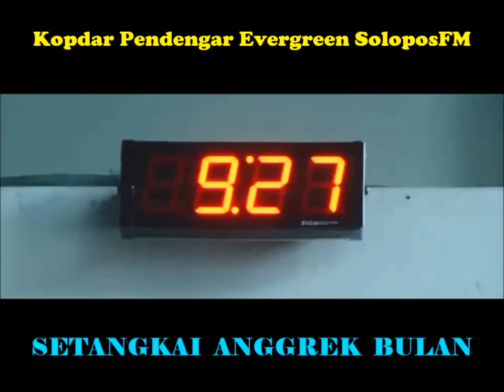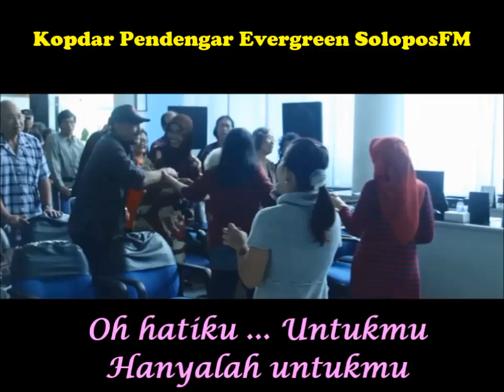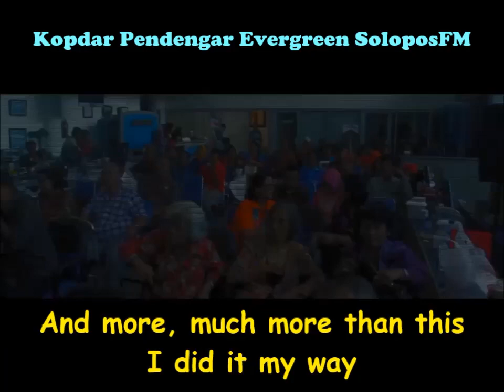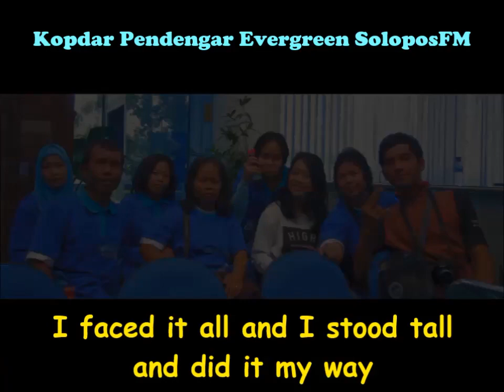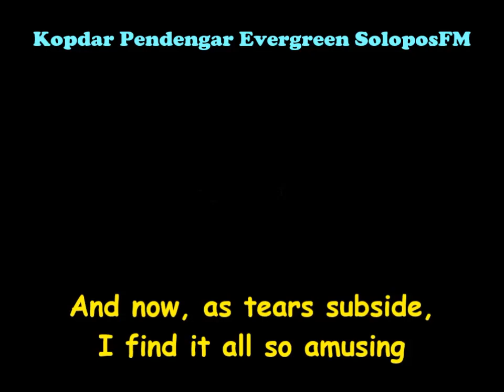KOPDAR PENGGEMAR LAGU2 EVERGREEN SOLOPOSFM